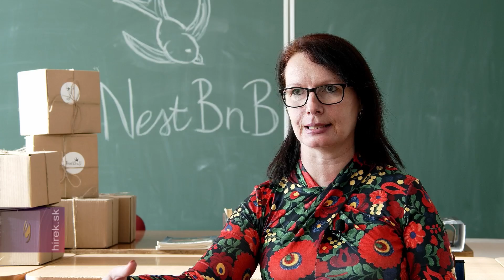Diákvállalat keretében fecskefészkeket gyártanak Királyhelmecen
Királyhelmec. Fecskefészket gyártanak és értékesítenek a királyhelmeci gimnazisták. Teszik ezt az általuk létrehozott diákvállalat keretén belül. A Gyakorlati Közgazdaságtanra szakosodott diákok a Bodrogközben, de talán egész Szlovákiában egyedülálló tevékenységbe kezdtek: kézzel gyártott, környezetbarát és könnyen kihelyezhető fecskefészkek gyártásába kezdtek. Tudva, hogy egyre fogyatkozik a molnár-és füstifecskék száma Közép-Európában, munkájukkal ezen költöző madarainknak és természetes szúnyogirtóinknak szeretnének megfelelő feltételeket biztosítani az utódneveléshez.